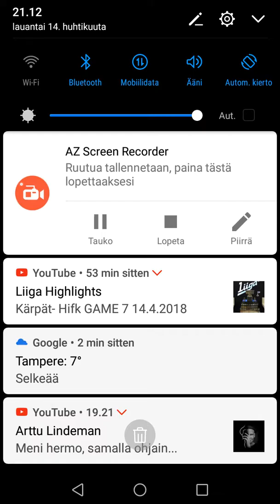Clash royalee gameplay 2